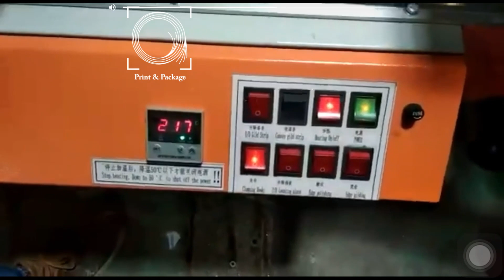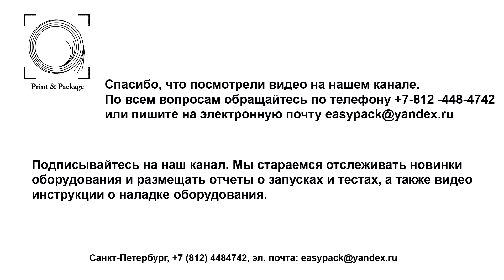Оборудование для золочения торца карт